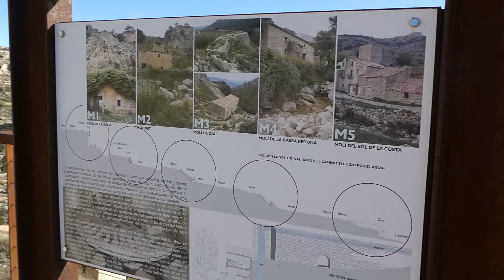Ares del Maestrat 4